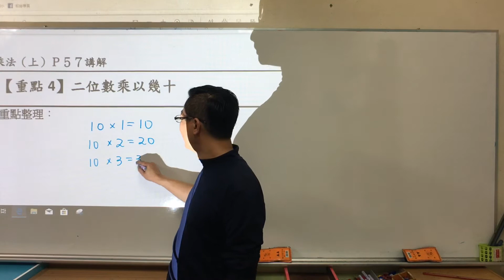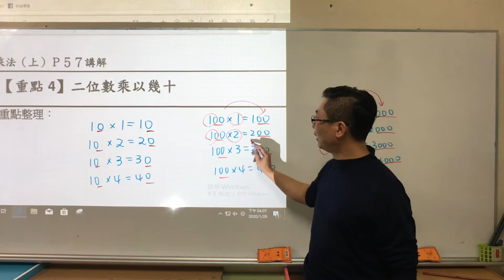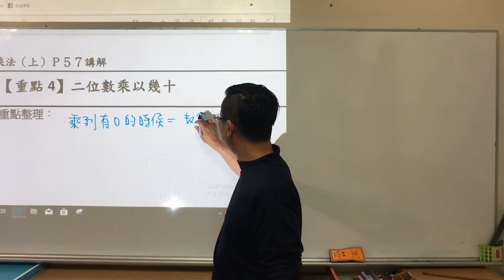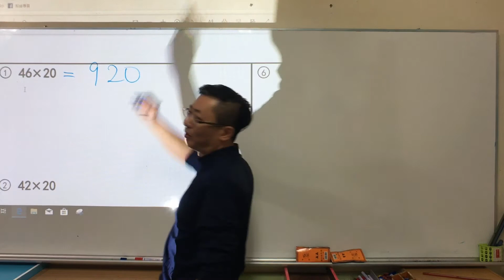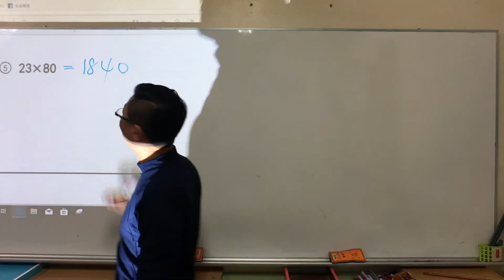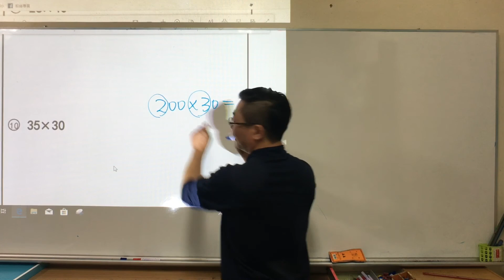乘法上P57重點四二位數乘以幾十